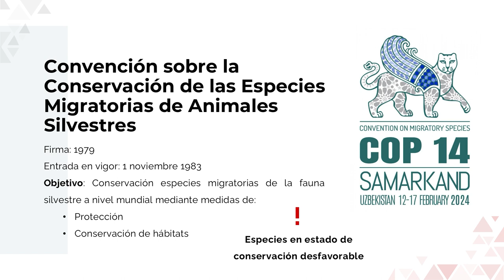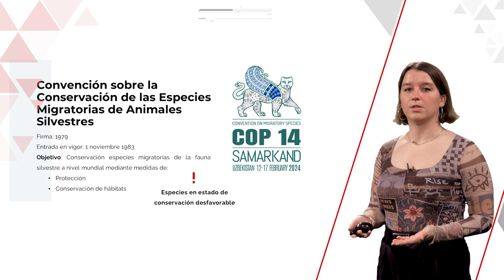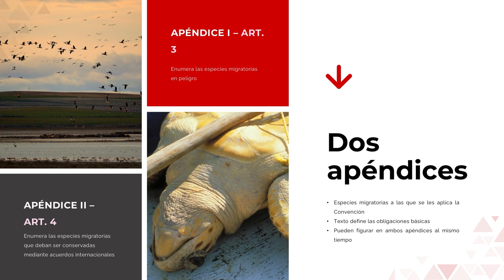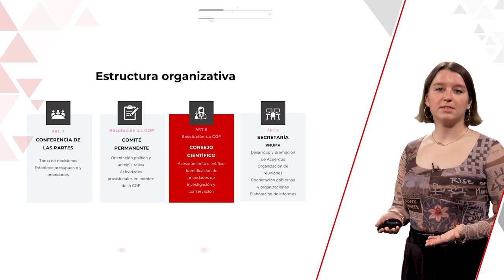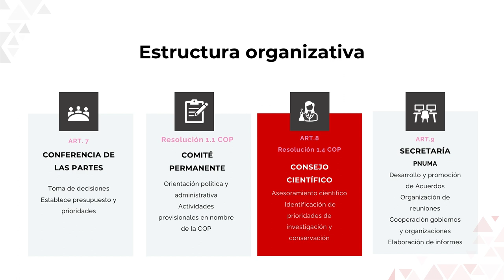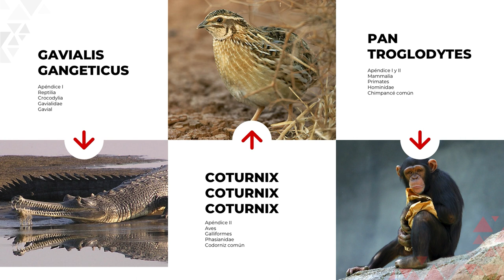La Convención sobre la Conservación de las Especies Migratorias de Animales Silvestres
Autora: Sofía Tajahuerce Barranco

Vídeo sobre la Convención sobre la Conservación de las Especies Migratorias de Animales Silvestres, también conocido como Convenio de Bonn. Información básica sobre la misma, sus apéndices y estructura organizativa.